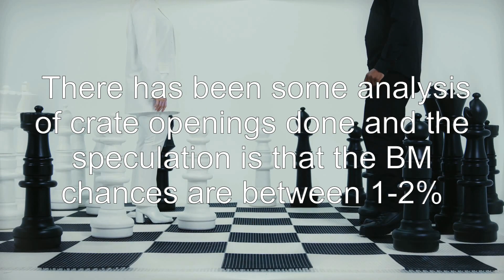What are the Odds of Receiving a "Mystery Decal" in a Crate?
ps4: What are the Odds of Receiving a "Mystery Decal" in a Crate?

Related to: ps4, rocket-league